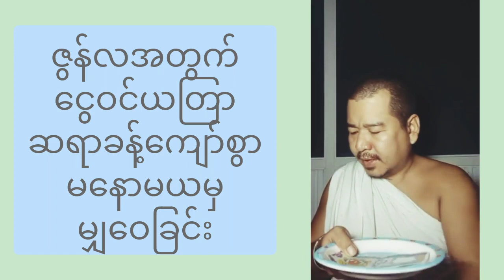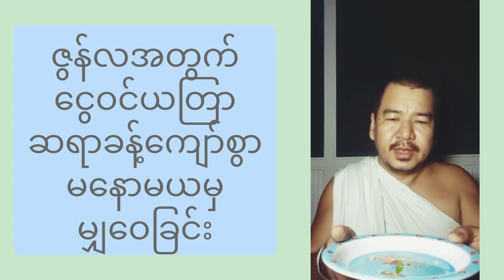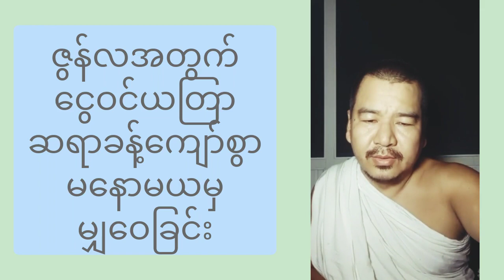၆-လပိုင်းမှာ ငွေဝင်ကြမ်းစေတဲ့ယတြာ ဆရာခန့်ကျော်စွာ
ငွေဝင်ကြမ်းစေတဲ့ယတြာ